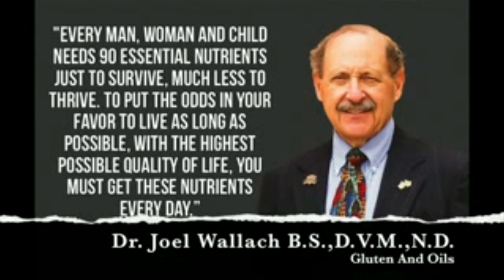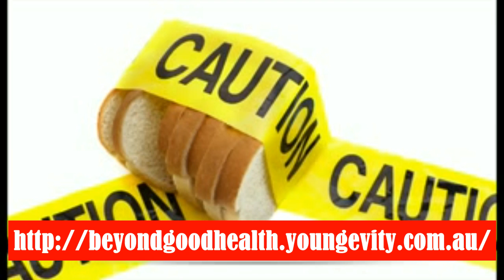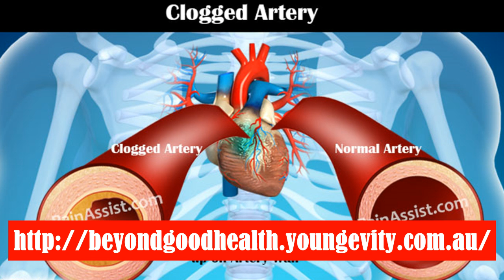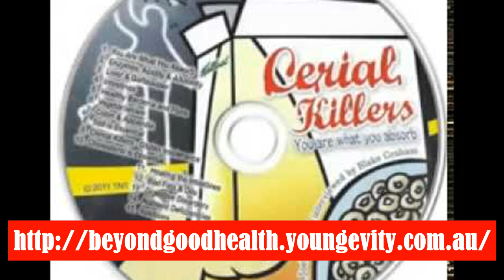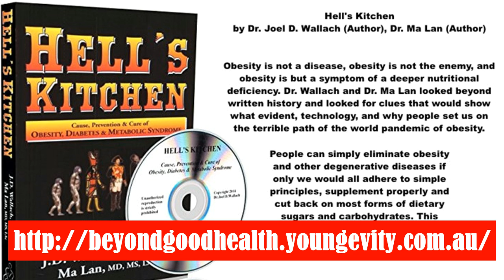Gluten and OILs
Questions on the affect of gluten and oils including coconut oil on your health with Dr Joel Wallach ND